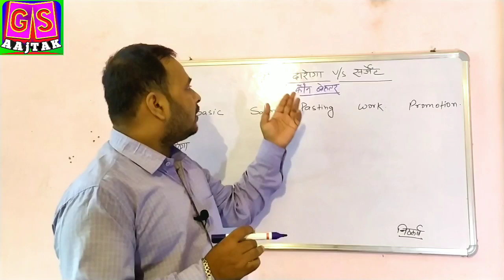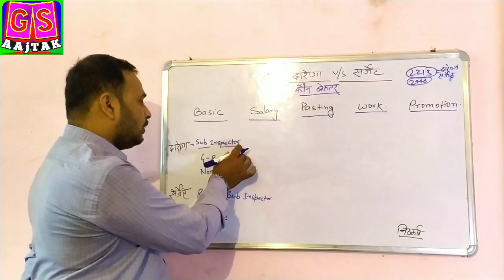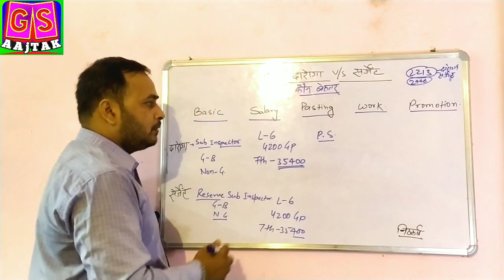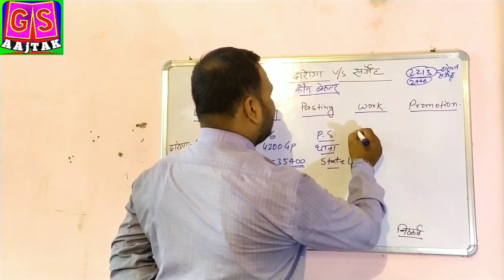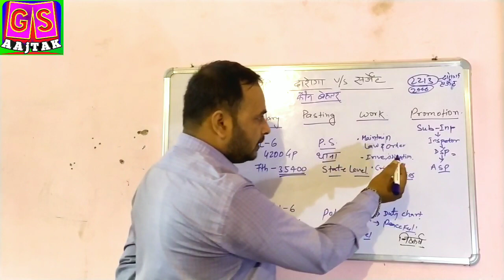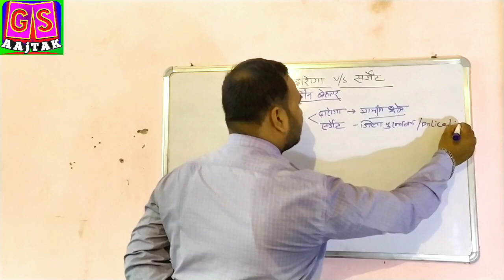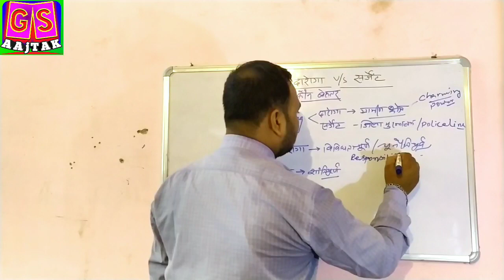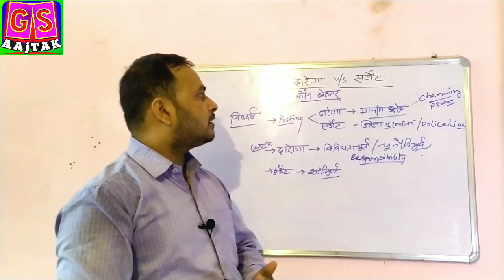बिहार दारोगा v/s सर्जेंट | Bihar Daroga v/s Sergeant | कौन सा पद है बेहतर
Subject offered :-

CURRENT AFFAIRS:-

Also follow

Buy online books for bihar daroga
🔸Crown gk

🔸Lucent GK

🔸 speedy gs & science